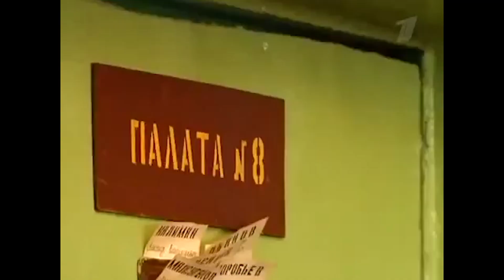5–7 серпня відбудеться п’ята ювілейна проща Мелітополь-Снігурівка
Цього року 5–7 серпня відбудеться п’ята, ювілейна, проща до Матері Божої Сніжної. Копія чудотворної ікони знаходиться в храмі пророка Іллі в с. Снігурівка Запорізької області.
Проща відбувається з благословення єпископа Донецького екзархату владики Степана (Менька) та з ініціативи отця Петра Креніцького — пароха парафії Різдва Пресвятої Богородиці в місті Мелітополі.
Відео надане мелітопольською парафією Різдва Пресвятої Богородиці.